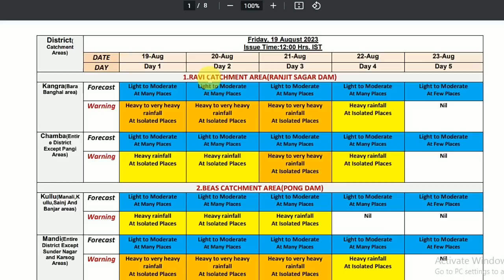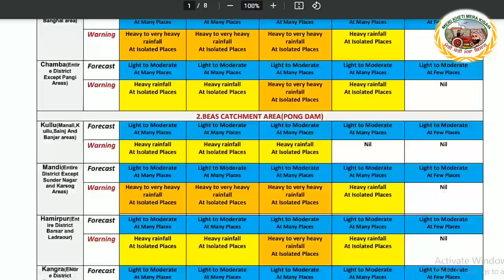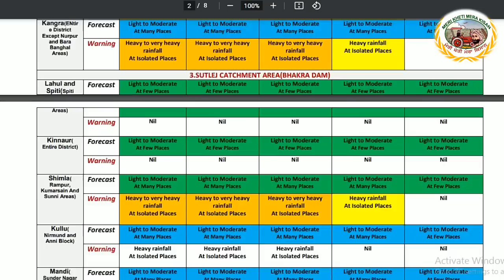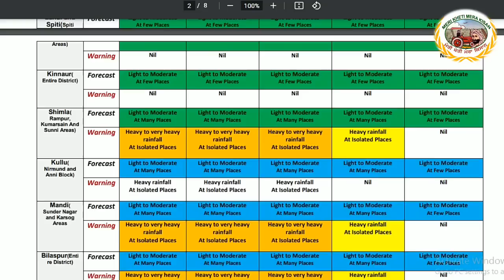Rain alert in HP (ਹੱੜਾਂ ਨੇ ਪੰਜਾਬ ਨੂੰ ਦੁਬਾਰਾ ਘੇਰਿਆ, ਪਹਾੜਾਂ ਤੇ ਅਤੀ ਭਾਰੀ ਵਰਖਾ ਦਾ ਅਲਰਟ ਜਾਰੀ)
Weather alert of imd discussed with farmers